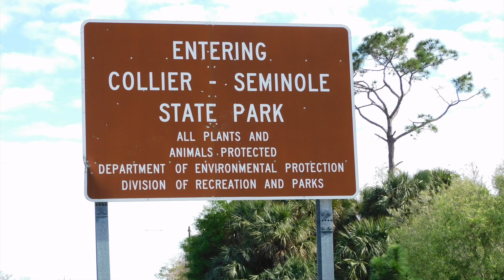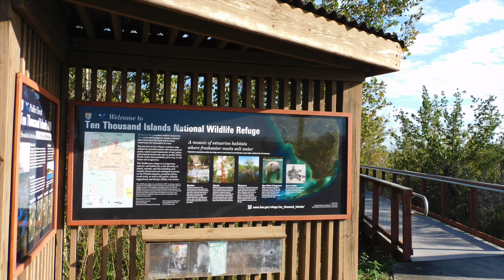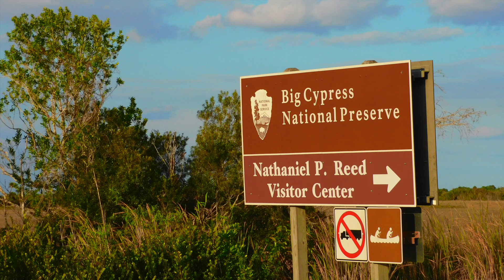Florida USA Alligator Alley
Florida USA Alligator Alley is an informational YouTube video of I-75 and route 41, located in Florida USA.  Here, we share our amazing Florida road trip, we know you will be impressed.

You can also find us at the following social media channels: Facebook Life Of The Empty Nesters, Instagram life_nesters, Twitter LIfeNesters, and at our business webpage

Happy Travels!!